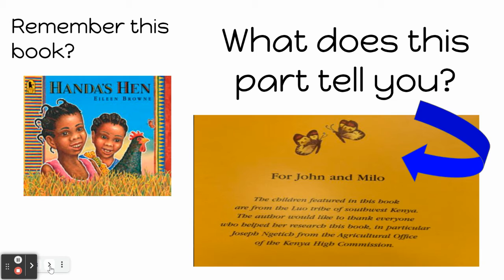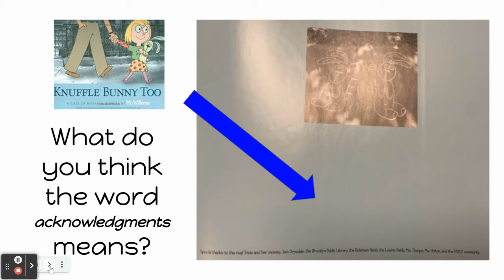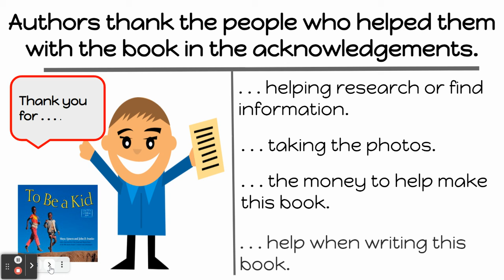RML3.LU10.RML3 (week 30)